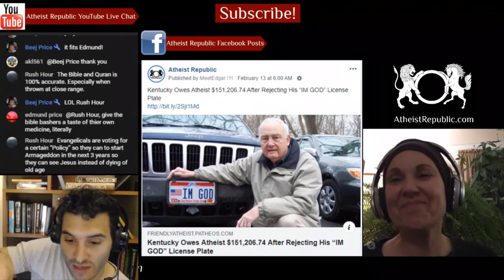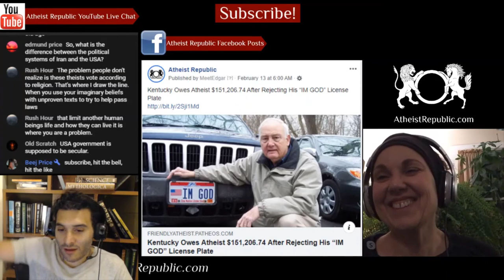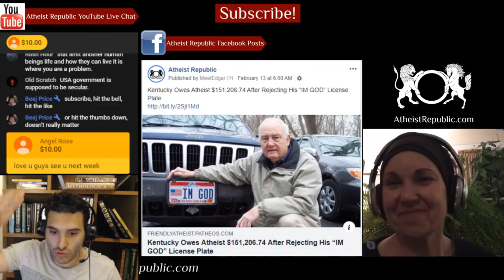Death of Egyptian LGBT Activist Sara Hegazy 🏳️‍🌈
Egyptian LGBT activist Sarah Hegazy, was found dead in her home in Canada, where she lived in exile since 2018. Authorities have ruled that she committed suicide, having left behind a letter that reads: “To my siblings – I tried to find redemption and failed, forgive me. To my friends – the experience [journey] was harsh and I am too weak to resist it, forgive me. To the world – you were cruel to a great extent, but I forgive.” Hegazy rose to prominence due to her arrest alongside 57 other people, after rainbow flags were raised at the concert of Mashrou’ Leila. She was charged with “promoting sexual deviancy and debauchery,” and spent 3 months in prison. After she was freed on bail, she was granted asylum in Canada where she had been living in exile for the past few years.

Location: Canada